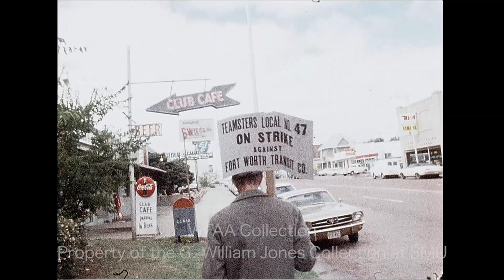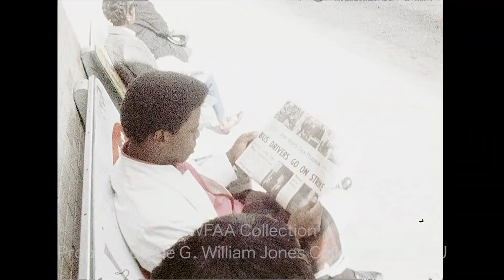WFAA - October 13, 1969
0:00, 8:38, 9:18 - Bus drivers for the Fort Worth Transit Company are on strike, demanding better wages and benefits; Edward "Buzz" Kemble, attorney for the Transit Company says that the private company can not afford it; drivers want the city subsidize the company or buy it outright; a woman waiting for a bus is interviewed about how the strike is affecting her; also, silent footage of a bus driver representing Teamsters Local No. 47 on strike, carrying a picket sign, as a Fort Worth "E. Lancaster" bus drives past; also, people wait on benches for a bus, one man reading an edition of the Fort Worth Star-Telegram with the headline "Bus Drivers Go On Strike"; Jerry Taff reporting.

2:05, 9:44 - George Allen addresses the Dallas City Council about his nominee for the City Plan Commission, Raymond Williams, who failed to get enough support for election; also, silent B-roll footage of the City Council, including Anita Martinez, at work.

3:20, 10:16 - U.S. Rep. Paul Rogers (D-Florida) discusses a bill he has introduced to require humane treatment of animals used in laboratory research; when asked whether restrictions regarding animal welfare would be a hindrance to research, Congressman Rogers says that use of a healthy animals will actually improve results; Cochise Cash reporting.

4:17 - 17-year-old Benjamin Ray Martin attends a pretrial hearing in the case in which he has been arrested for the hit-and-run killing of 13-year-old Robert Wayne Lawson; a co-worker of Martin, 21-year-old Linda Sanders, testifies; Justice of the Peace Tom Naylor rules that the case be sent to the Dallas County Grand Jury (Silent).

4:48, 10:44 - An official of the University State Bank in Fort Worth (2712 W. Berry) describes how the motor bank was robbed of $1,500 when a man held up drive-in teller Cathy Gow, threatening to detonate an explosive device; silent footage shows Fort Worth police investigating and Ms. Gow seated in her teller booth.

6:09 - Geraldine "Jeri" Fedrick was shot several times and killed in her Preston Hollow home in Dallas by Jasper Porter Stevenson of Iowa Park, Texas, who then turned the gun on himself and committed suicide; Stevenson's target had reportedly been Mrs. Fedrick's husband, who had fired Stevenson two years previously; Dallas police are seen conducting investigations at the house (Silent).

6:48 - Short clip of the Lewisville International Pop Festival held earlier in the year over the Labor Day weekend (Silent).

6:53 - Reception in the Grand Ballroom of the Statler Hilton Hotel for retiring bishop of the Dallas-Fort Worth Diocese of the Catholic Church, the Most Reverend Thomas Kiely Gorman; in attendance are over 1,200 clergymen, nuns, and lay leaders (Silent).

7:38 - Members of the Dallas City Council, including George Allen and Wes Wise, enjoy tacos provided to them by the Dallas Restaurant Association Auxiliary as a prelude to the upcoming "A Taste of Dallas" event; the clip begins with a shot of a cake emblazoned with "A Taste of Dallas" set in front of a J's Cafeteria matchbook and ends with Alka Seltzer tablets being dropped into a glass of water (Silent).

11:25 - 53-year-old Latham C. Jones died when he was struck by a Katy train in the 2400 block of N. Field, north of downtown Dallas; his body is shown being removed from the scene to a waiting ambulance (Silent).

11:33 - Dallas County Commissioners Court with Commissioner Denver Seale and Dallas County Judge Lew Sterrett visible (Silent).